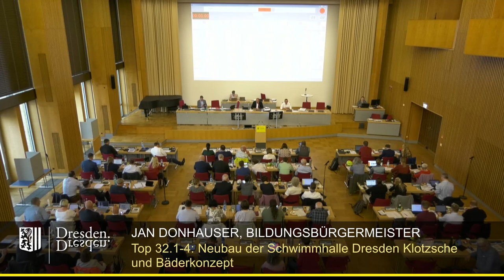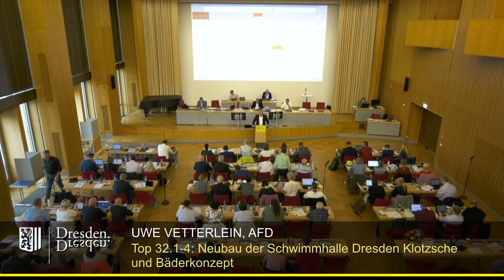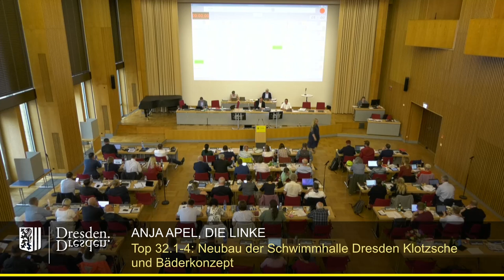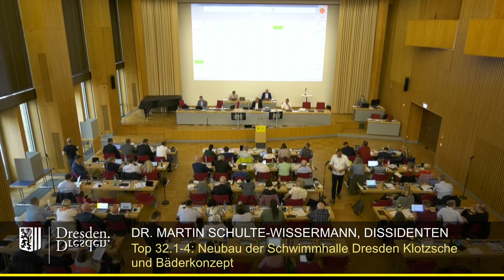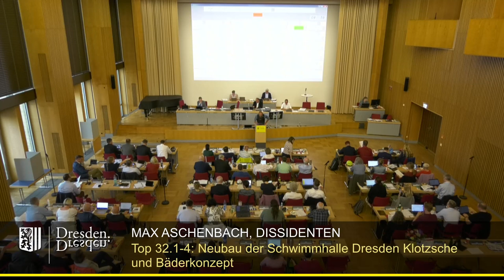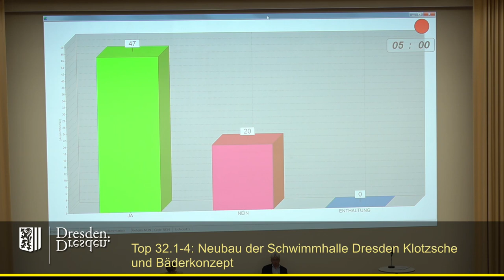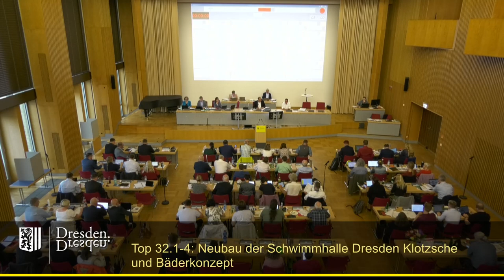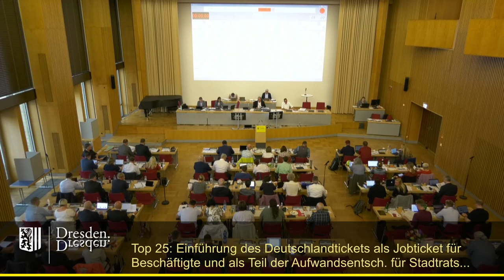staDDrat am 15. Juni 15. Juni 2023 Neubau der Schwimmhalle in Klotzsche & Bäderkonzept (5 Anträge)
Ein weiterer Antrag "Zehn Jahre Bäder GmbH – Evaluierung und Perspektiven der Bäder in Dresden"